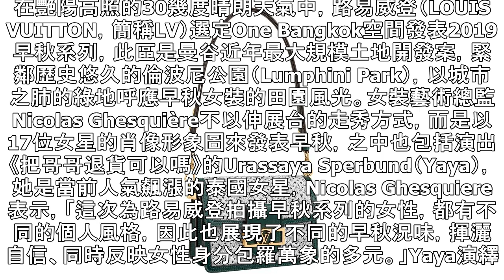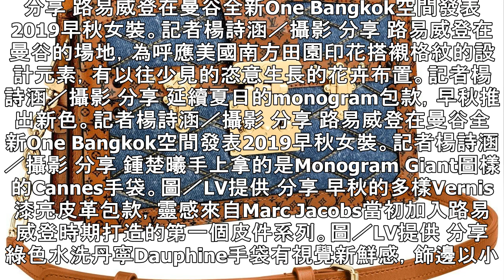LV曼谷發表早秋女裝 monogram放大版和花朵印花超搶鏡 | 聯合新聞網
在艷陽高照的30幾度晴朗天氣中，路易威登（LOUIS VUITTON，簡稱LV）選定One Bangkok空間發表2019早秋系列，此區是曼谷近年最大規模土地開發案，緊鄰歷史悠久的倫波尼公園（Lumphini Park），以城市之肺的綠地呼應早秋女裝的田園風光。女裝藝術總監Nicolas Ghesquière不以伸展台的走秀方式，而是以17位女星的肖像形象圖來發表早秋，之中也包括演出《把哥哥退貨可以嗎》的Urassaya Sperbund（Yaya），她是當前人氣飆漲的泰國女星，Nicolas Ghesquiere表示，「這次為路易威登拍攝早秋系列的女性，都有不同的個人風格，因此也展現了不同的...